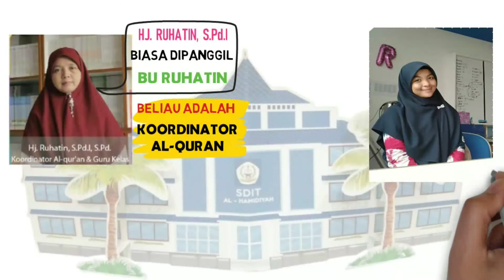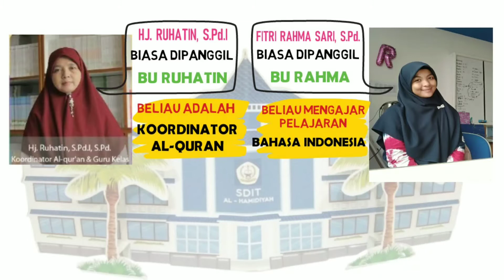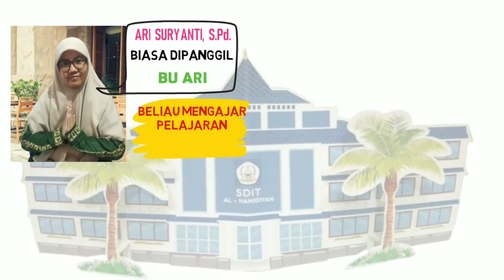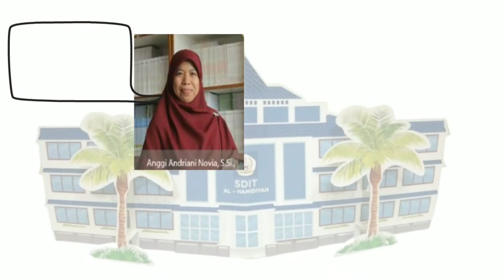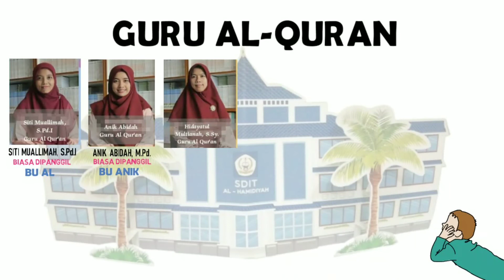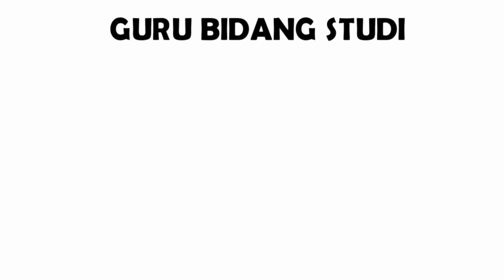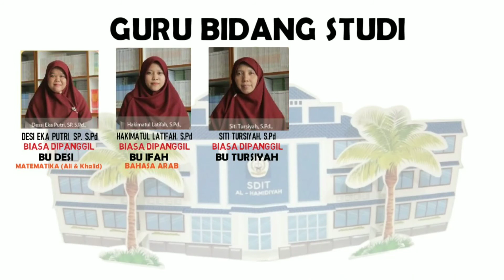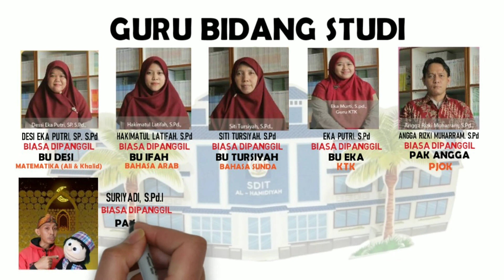Perkenalan Guru Baru di Kelas Kreatif (MPLS) VideoScribe | SDIT Al-Hamidiyah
Video Perkenalan guru baru yang mengajar di kelas ini dibuat menggunakan aplikasi videoscribe agar tampilannya lebih menarik